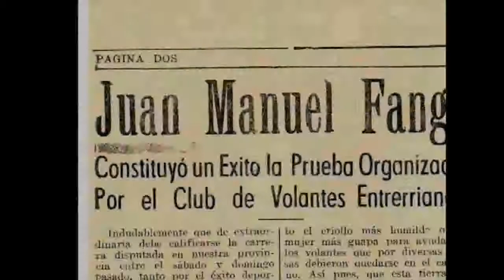Fangio gana la vuelta de Entre Ríos | Mi Ciudad | Paraná - Entre Ríos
Historias de Entre Ríos - "Se publicó en los diarios"
"Mi Ciudad" Paraná
compartimos fragmentos del material educativo "Mi Ciudad" Paraná.

"Mi ciudad" es un material educativo multimedia ideado con el objetivo de proporcionar recursos didácticos a las escuelas primarias; apelando a la recuperación, el fortalecimiento y la difusión de la identidad provincial y regional.